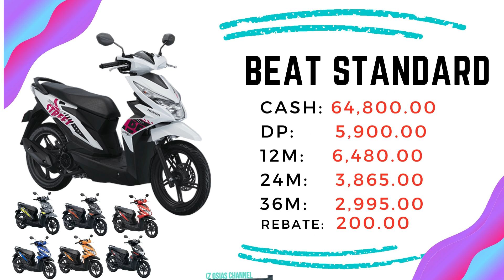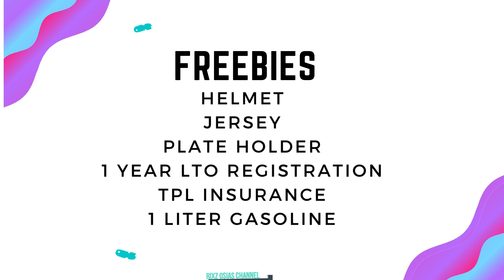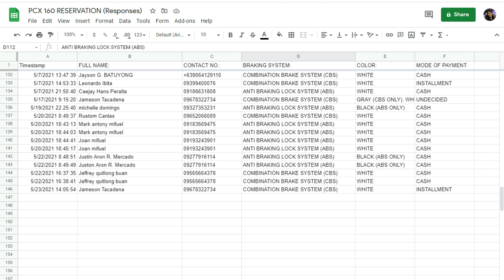PRICE UPDATE | LISTAHAN NG PCX 160 RESERVATION | ATBP NA ADVICE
PRICES MAY CHANGE WITHOUT PRIOR NOTICE!

Desmark Valenzuela
Manager: Rixz
Address: 203 Demafelis Bldg. Mc Arthur Hiway Karuhatan Valenzuela City
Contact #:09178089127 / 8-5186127